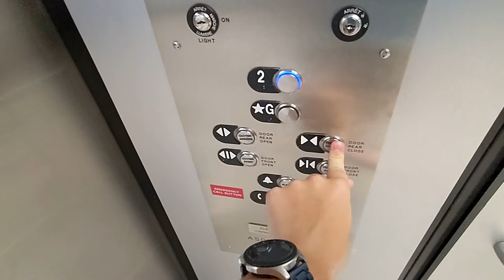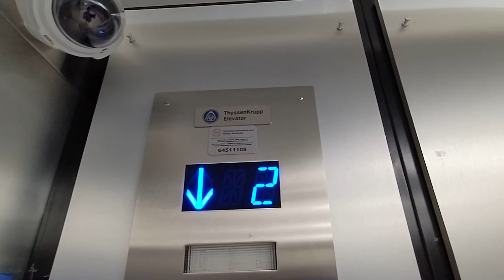GIANT TKE hydraulic elevator with 3 speed center opening doors at IKEA (entry) in Ottawa ON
(📹 07/02/2023) WOW, this is the first time I've ever seen a three speed center opening door! Here is one of the MASSIVE TKE elevators at IKEA in Ottawa ON. This is the entry elevator. It is absolutely wide and huge! This also has the widest non-freight door I've seen. It requires two operators on the same side to move the panels due to how wide the doors are! It also has a nice motor too!

Also, this is the first video I've published that I've filmed in Canada from my Canada trip that's still ongoing.

Filming equipment:
- Camera: Google Pixel 5a
- Resolution of original video: 1080p
- FPS: 60

Info about this elevator:

Fun factor:
- Score: Awesome
- Improvements needed: nothing really
- Speed for elevator based on amount of floors: mediocre
- Accel time (secs): 1.5
- Decel/leveling time (secs): 5
- Ride quality: fine
- Condition: fine
- Risk of getting busted: low

Infrastructure:
- Original brand: ThyssenKrupp
- Brand of modded elevator: none
- Model of original elevator: Custom
- Model of modded elevator: none
- Estimated modernization year: none
- Capacity: 12000 (states 3200 kgs, but 5445 kgs in reality)
- Type of elevator: Inground hydraulic
- Guesstimated speed (fpm): 90 (0.4 m/s)
- Floors traveled: 2
- Number of openings: 2
- Pump type: Dry power
- Controller type on original elevator: Solid state

Fixtures:
- Hall fixtures: MAD BS California
- COP fixtures: MAD BS California
- Type of braille/tactile: Surface mount crescent
- Fire keyswitch type: ACE
- Other keyswitches: SC 1000
- Hall floor indicator: none
- Car floor indicator: CE Electronics 16 segment
- Hall lantern type: none
- Car lantern type: TK Triangle

Doors:
- Type: 2x Three speed center opening
- Width (inches): 120"
- Height (feet): 7'
- Operator type: Harmonic dual operator setup (2 MOVFR-II operators per each side)
- Operator brand: GAL Canada
- Closers for outside doors: Arm closers